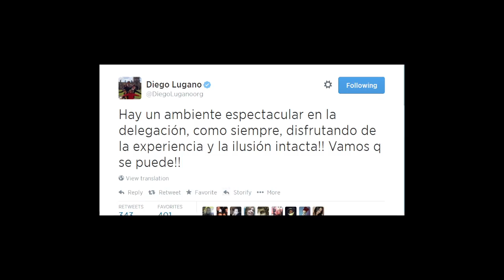El mundial en 2 minutos